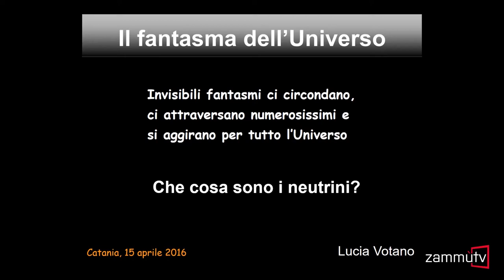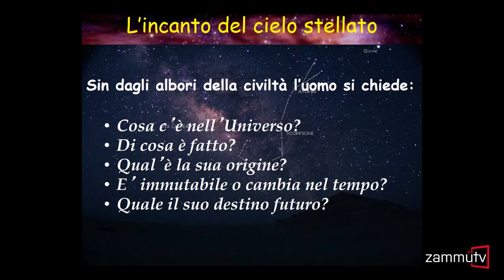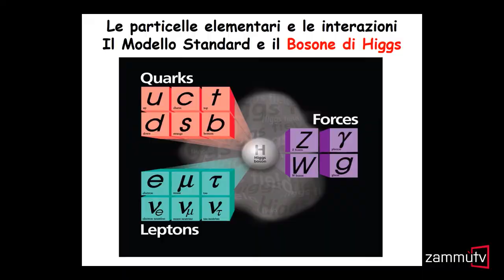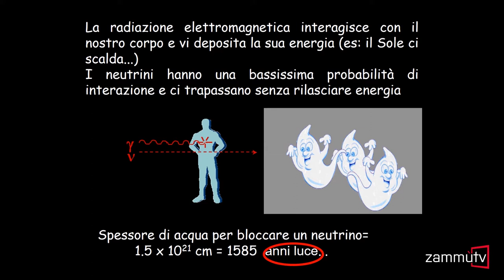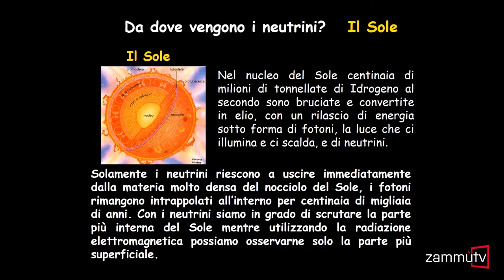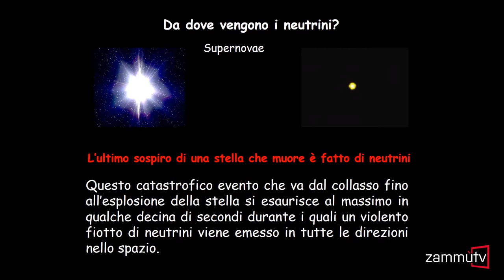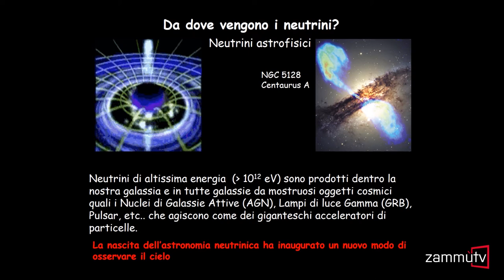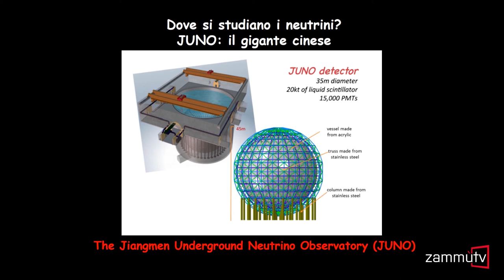Il fantasma dell’Universo. Che cos’è il neutrino? (Lucia Votano, Infn)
I neutrini, la ricerca e l'esperienza vissuta nel più grande dei laboratori sotterranei del mondo dedicato alla fisica astro-particellare. Su questi temi Lucia Votano, a lungo direttrice dei Laboratori Nazionali del Gran Sasso dell’Istituto nazionale di Fisica nucleare, ha affascinato gli studenti durante la presentazione del suo libro "Il fantasma dell’Universo. Che cos’è il neutrino" (Carocci editore, 2015).

L'incontro - organizzato nell'ambito della mostra "Balle di Scienza" promossa dall’Infn e dall'Università di Catania - si è svolto nell'auditorium della Città della Scienza il 15 aprile 2016